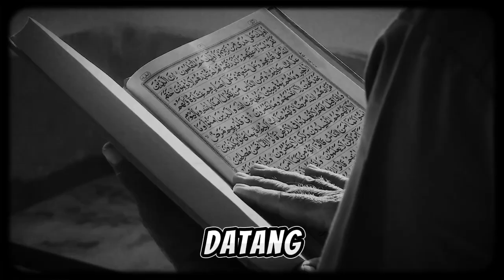Mulanya Menelusuri Kontradiksi Agama, Edwin Akhirnya Memeluk Islam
Judul  Mulanya Menelusuri Kontradiksi Agama, Edwin Akhirnya Memeluk Islam

### Deskripsi Video:
Dalam video ini, kami berbagi kisah nyata dan mengharukan tentang Edwin, seorang pencari kebenaran yang awalnya penuh dengan keraguan dan pertanyaan tentang berbagai agama. Melalui perjalanan panjang yang dipenuhi dengan penelusuran dan pertanyaan, Edwin akhirnya menemukan kedamaian dan kebenaran dalam Islam. Kisahnya adalah bukti nyata dari keindahan dan kesederhanaan Islam yang mampu menjawab kontradiksi dan keraguan yang ia miliki. Ikuti perjalanan spiritual Edwin dan bagaimana ia akhirnya memeluk Islam, mendapatkan hidayah, dan merasakan ketenangan jiwa yang selama ini dicarinya.

Memanfaatkan kisah inspiratif seperti kisah Edwin tidak hanya menyentuh hati tetapi juga memberikan wawasan dan pemahaman yang lebih dalam tentang bagaimana Islam bisa menjadi jawaban bagi banyak pencarian spiritual dan keraguan yang dialami orang-orang di luar sana.

Kunjungi Juga:
sains experiment,
sains data,
sains anak,
sains astronomi,
animasi sains,
sains biologi,
sains biomedis,
belajar sains,
sains channel,
data sains,
debat sains dan agama,
diskusi sains,